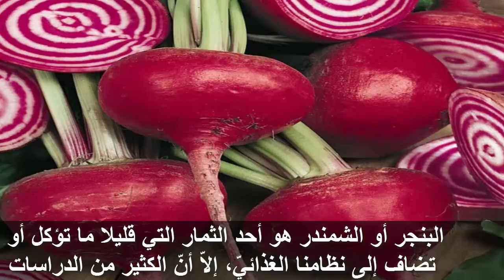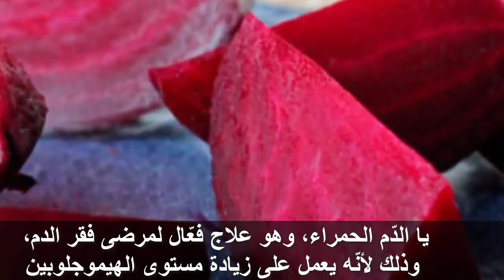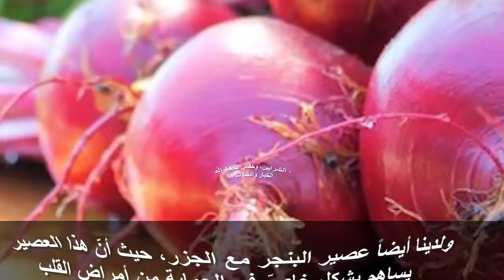ماهى فوائد الشمندر! فوائد صحية مدهشة لتناول الشمندر فوائد لا تحصى !